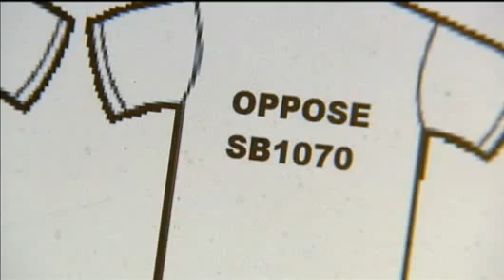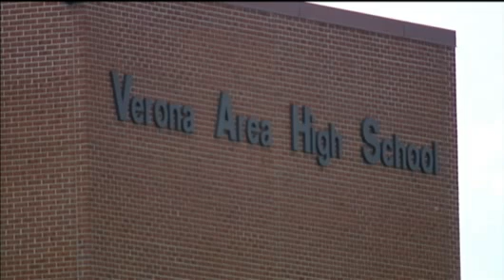Controversial T-Shirt Sale Banned On School Campus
Some Verona Area High School students wanted to sell a T-shirt they
said was designed to teach something about a controversial Arizona law
and illegal immigration, but found themselves in the middle of a
controversy. David Douglas reports